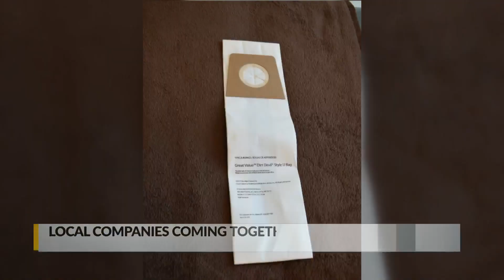Albuquerque manufacturer building N-95 masks for healthcare workers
A local manufacturer is stepping up to help make sure New Mexico's healthcare workers have what they need to protect themselves.